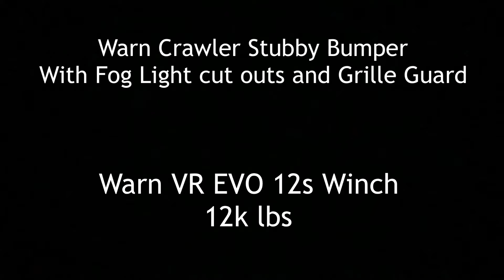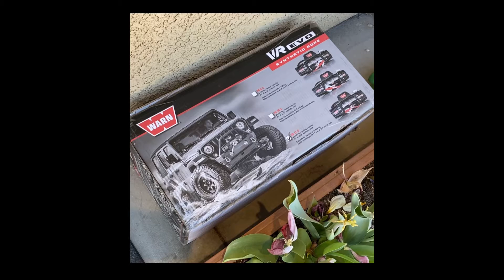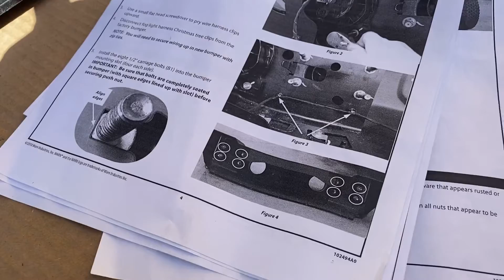Warn Stubby Bumper and Warn Evo VR 12S Winch installed on Jeep Wrangler JL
Installing Warn Stubby Crawler Bumper and Warn EVO VR 12S Winch on 2020 Jeep Wrangler.